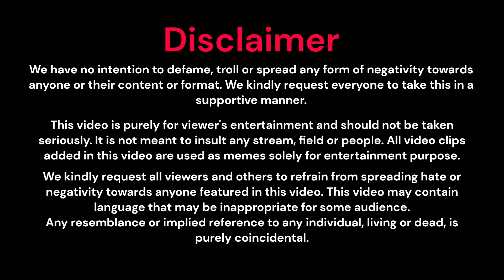Movie Explainers ROASTED | Tanish and Danu Comedy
This video shows roasting of free loaders who don't work hard or create original content but only do commentary on other's videos and get credit for other's hard work. Even translation is usually wrong
Original creators are usually not given credit in such videos.

Ignore following keywords. It is for search engines.